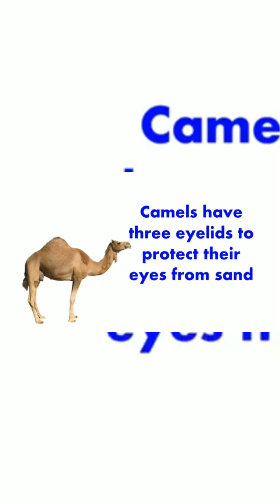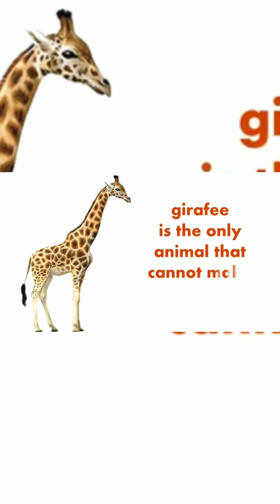interesting facts you should know about animals, bird's and insects